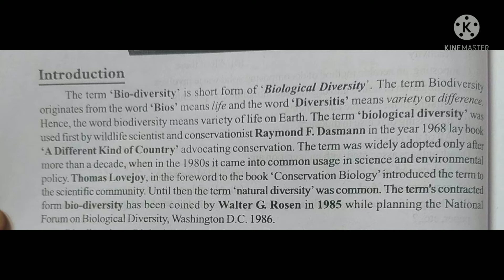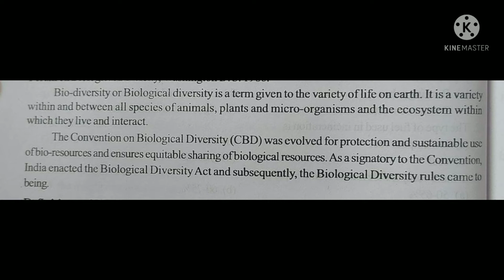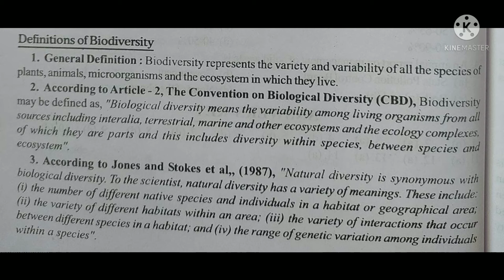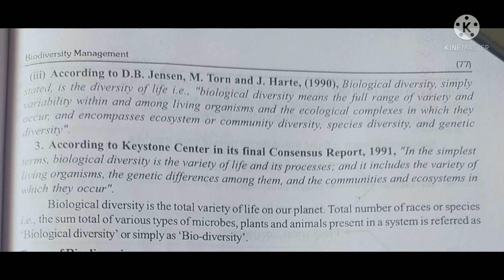Unit 5: Biodiversity ManagementTopic : Introduction and definitions of Biodiversity